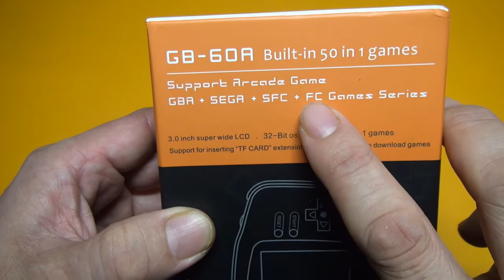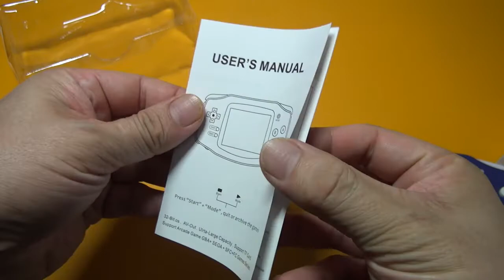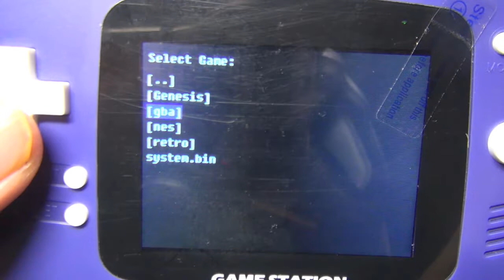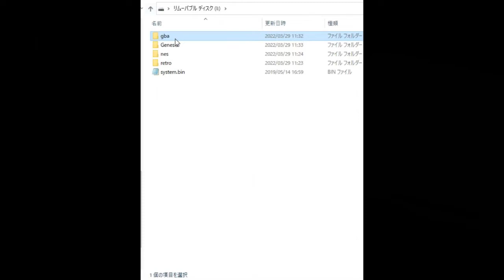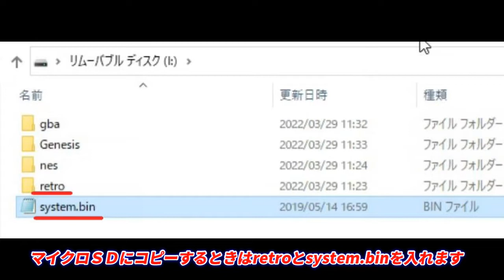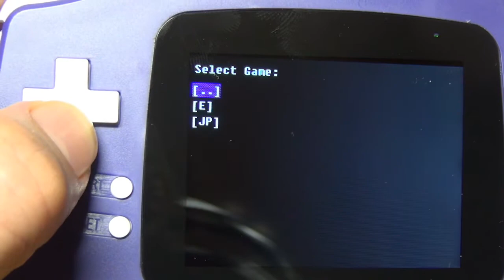中華で売られている謎のゲーム機！アドバンスそっくりなゲーム機を見つけました。衝撃価格と予想以上のそっくり度にびっくりします。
アリーエクスプレスで購入したアドバンスそっくりゲーム機ですが、以前紹介したゲーム機より完成度が上がっています！リチウムイオンバッテリー搭載、マイクロSDによるゲームロム追加もOk、、しかも最初から数千本のソフトが入っています。GBA/FC/SFC/MD

★以前紹介した中国のアドバンスそっくりゲーム機動画

以前のそっくり互換機より完成度が上がっています。